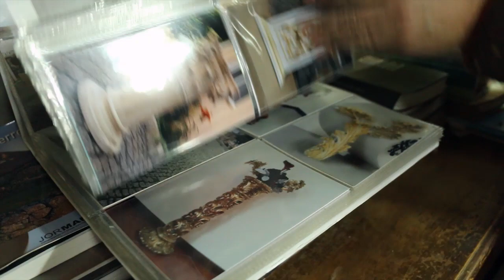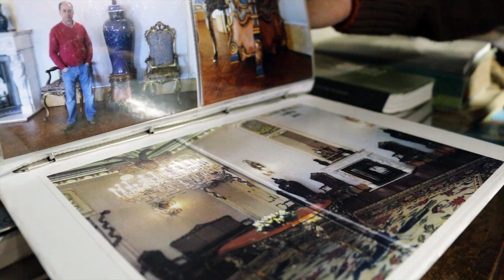Documentário Talha Portuguesa / Wood Carving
Instituto Superior da Maia - Licenciatura em Tec. de Comunicação Multimédia
Ano Letivo 2013/2014 - Vídeo Documentário | Docente: Prof. Doutor. Fernando Paulino

Realização: Rosalina Duarte | Vítor Carneiro
Montagem e edição: Vítor Carneiro
Pós-produção: Vítor Carneiro
Música - Woods of Chao - by musikpirat -  CC 3.0

Agradecimentos:Alcino Carvalho | Júlio Leal